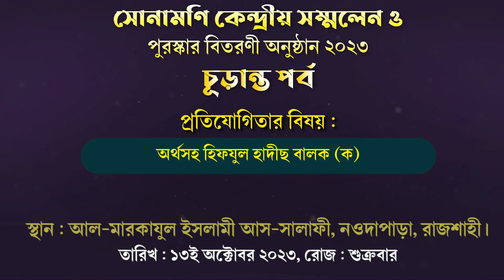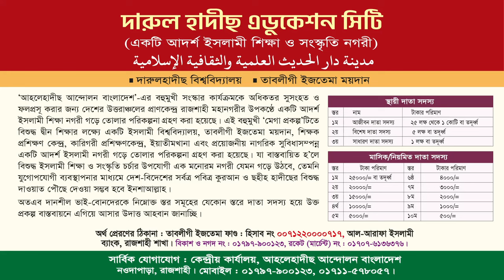অর্থসহ হিফযুল অর্থসহ হিফযুল হাদীছ বালক (বয়স ৭- ১১)। সোনামণি কেন্দ্রীয় সাংস্কৃতিক প্রতিযোগিতা ২০২৩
সোনামণি কেন্দ্রীয় সাংস্কৃতিক প্রতিযোগিতা ২০২৩
প্রতিযোগিতার বিষয় : অর্থসহ হিফযুল হাদীছ বালক (ক) ৭-১১

সালাফী মাদ্রাসা,জামিয়া সালাফিয়া মাদ্রাসা,সালাফী,মহিলা সালাফী মাদ্রাসা,সালাফী মাদ্রাসা সিলেট,আহলে হাদিস মাদ্রাসা,মাদ্রাসা,উত্তরায় নতুন সালাফী মাদ্রাসা,সবচেয়ে বড় সালাফী মহিলা মাদ্রাসা,জামিয়া সালাফিয়া মাদ্রাসা,ঢাকায় আন্তর্জাতিক মানের সালাফী মাদ্রাসা,সালাফী কারা,ঢাকায় আন্তর্জাতিক মানের সালাফী মাদ্রাসা,আব্দুর রাজ্জাক বিন ইউসুফ এর মাদ্রাসা,আহলেহাদীছ মাদ্রাসা,আস-সালাফী মাদ্রাসা,জামিয়া সালাফিয়া মাদ্রাসা নারায়ণগঞ্জ

আল জামিয়া আস সালাফিয়া রাজশাহী,al jamiah as salafia madrasa rajshahi,al jamiah as salafia madrasa rupgonj,আল জামিয়া আস সালাফিয়া নারায়ণগঞ্জ,jamia salafia madrasa rupgonj,আল জামিয়া আস সালাফিয়া,আল জামিয়া আস সালাফিয়া রাজশাহী ভর্তি,আল জামিয়া আস সালাফিয়া ২০২০,আল জামিয়া আস সালাফিয়া রাজশাহী,আল জামিয়া আস সালাফিয়া ভর্তি ফরম,al jamiah as salafia rajshahi,আল জামিয়া আস সালাফিয়া নারায়ণগঞ্জ,al jamia as salafia rajshahi,al jamiah as salafiyah,al jamia salafia
আল-মারকাযুল ইসলামী আস সালাফী
আল-মারকাযুল ইসলামী আস-সালাফী,al-markazul islami as-salafi rajshahi,al-markajul islami as-salafi,আল মারকাযুল ইসলামী আস সালাফী,আল-মারকাযুল ইসলামী আস-সালাফী বালিকা,আল-মারকাযুল ইসলামী আস-সালাফী রাজশাহী,আল-মারকাযুল ইসলামী আস-সালাফী কমপ্লেক্স,আল-মারকাযুল ইসলামী আস-সালাফী (মহিলা শাখা),al-markazul islami as-salafi,আল-মারকাযুল ইসলামী আস সালাফী,আল জামিয়া আস সালাফিয়া রাজশাহী,আল জামিয়া আস সালাফিয়া রাজশাহী